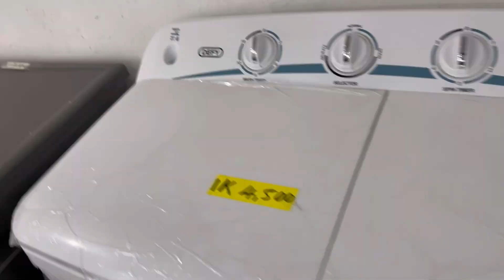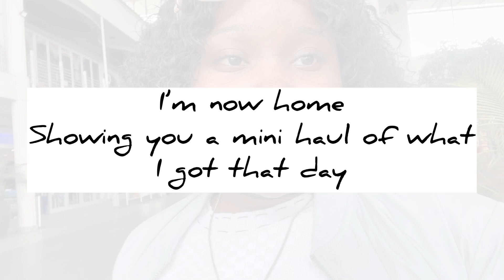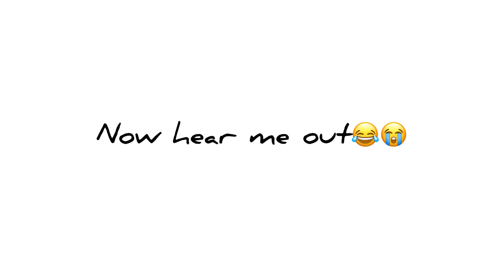LIVING ALONE VLOG:few days with me|| house update| run errands with me| Farm day